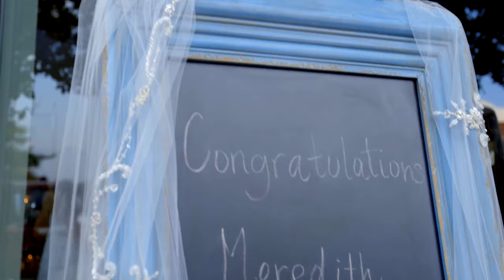Mr. And Mrs. Galloway Wedding Teaser - 5 Eleven Events Pensacola